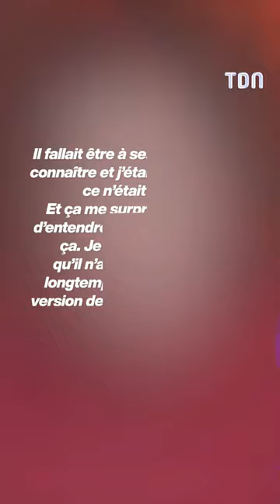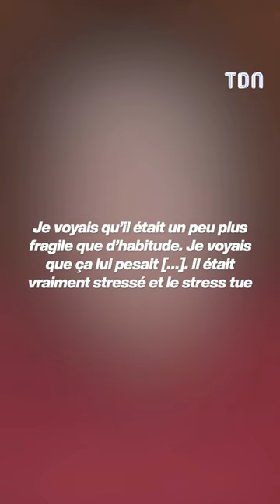Le garde du corps de Michael Jackson vient de faire d’énormes révélations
Le garde du corps de Michael Jackson vient de faire d’énormes révélations sur les accusations de p hilie qui ont été portées contre le chanteur jusqu’à sa mort

On vous explique

Il y a quelques jours, Bill Whitfield, ami et ancien gardien du corps de Michael Jackson, est sorti du silence dans les colonnes du Sun pour évoquer les accusations d’abus sexuels sur mineurs auxquelles son patron a dû faire face. Celui qui a accompagné le roi de la pop dans les moments les plus sombres de sa vie affirme avoir été témoin direct de son comportement avec les enfants et selon lui, Michael Jackson n’aurait jamais pu leur faire du mal

Voici ce qu’il dit à ce sujet :
"Il fallait être à ses côtés pour le connaître et j’étais là. Donc non, ce n’était pas lui. Et ça me surprend toujours d’entendre des choses comme ça. Je suis juste désolé qu’il n’ait pas été là assez longtemps pour raconter sa version de l’histoire afin que les gens puissent mieux comprendre qui il était”

Selon les dires de Bill Whitfield, le roi de la pop aurait même déclaré qu’il se “trancherait les veines avant de blesser un enfant”lorsque les premières accusations à son encontre ont vu le jour

Ce dernier a d’ailleurs fait un lien entre ces accusations et le décès soudain de l’artiste :

"Je voyais qu’il était un peu plus fragile que d’habitude. Je voyais que ça lui pesait […]. Il était vraiment stressé et le stress tue"